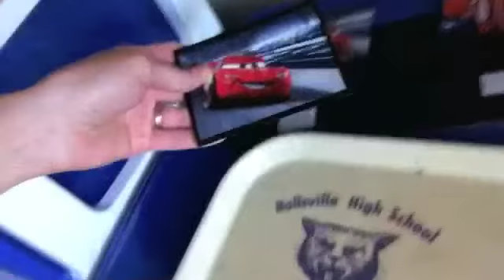Meet the Fam part 2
Meet more of the crazy Wootten / White clan!